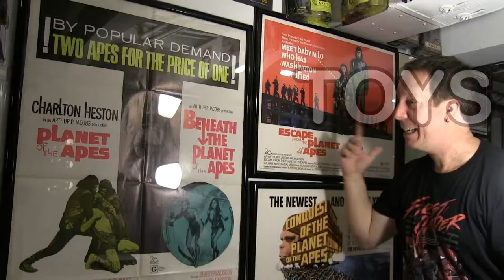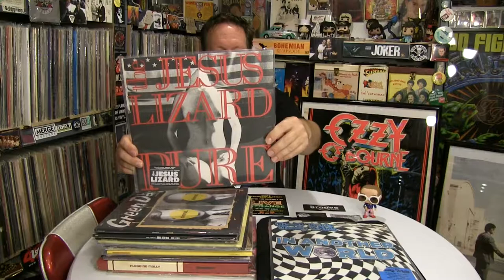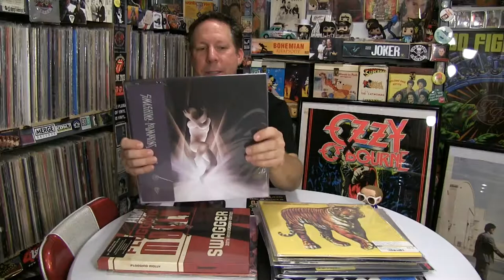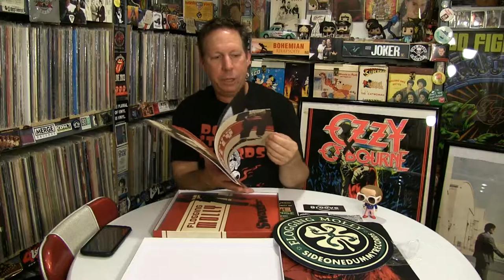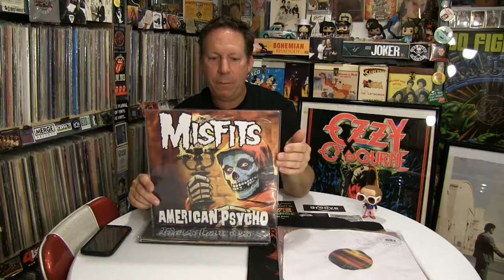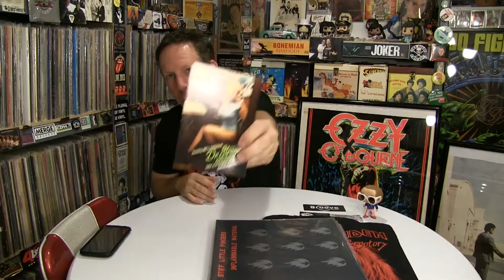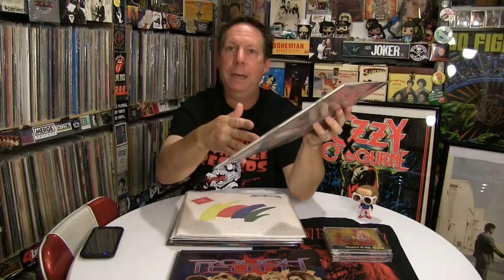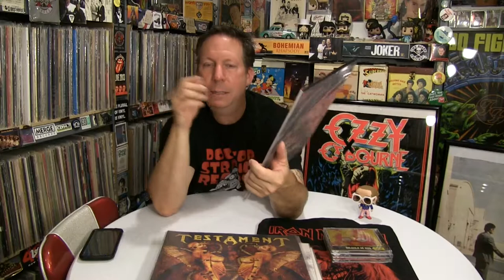CALIFORNIA RECORD ROAD TRIP! Dr. Strange, Rhino Records Vinyl haul and unboxing.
The best kind of road trip (um, er... plane trip) is a record road trip! Buying records at both Dr. Strange Records and Rhino Records in sunny and hot California. Punk rock, classic rock, and heavy metal. From Asia to Testament. It's all good. Thanks to channels like Melinda Murphy, Omaha Introvert, Eight Vinyl Low, and all the other vinyl channels that keep me entertained.